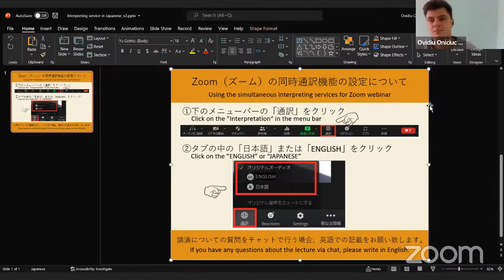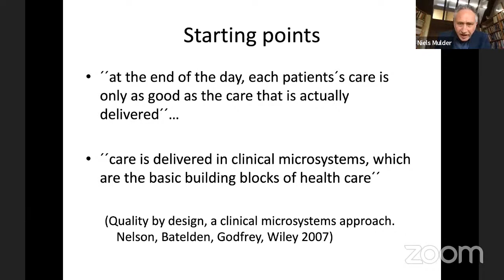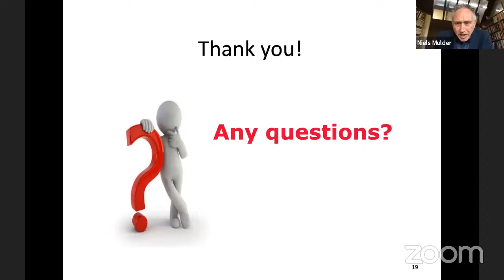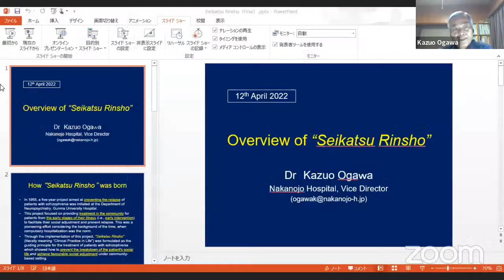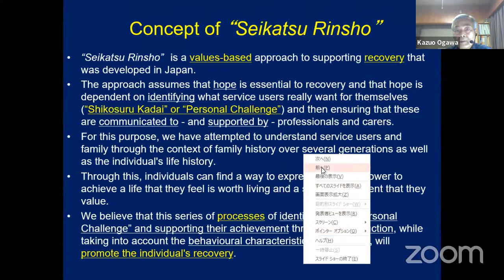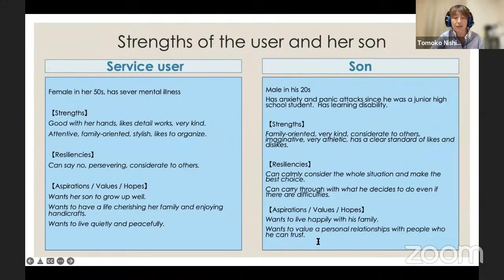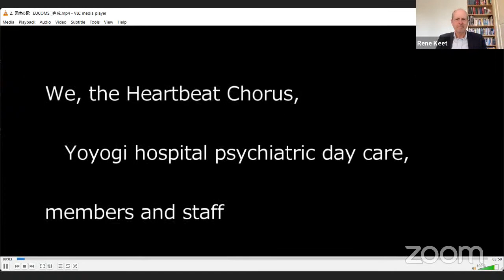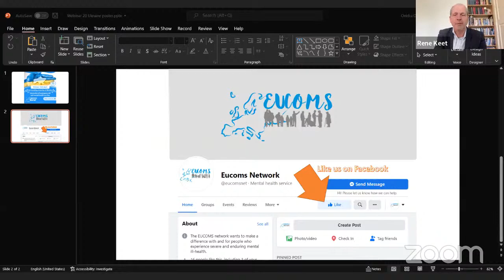Network Psychiatry | Learning From Each Other EUCOMS webinar | 12 April 2022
We are excited to officially announce our next webinar on Network Psychiatry from our Learning from each other Webinar series.
It will happen on 12th April at 11 AM CET / 6 PM Japan.

In this Webinar, we bring together methods to support recovery by working with the informal network (family, friends) from Europe and Japan.

Network psychiatry is both a treatment philosophy (combining 2 of the EUCOMS principles recovery practices and evidence-based medicine) as well as providing an organizational framework for integrated care. Network psychiatry includes building networks on the level of the client (microsystem), organizations within a region (mesolevel) and finally on an (inter)national macrolevel.

The network on the level of the client (microlevel) consists of an informal network (significant others) and a formal network of professionals involved in the treatment or support of the client. There are several ways for organizing network psychiatry on a micro level.

During our webinar, we will highlight two ways of organizing this microlevel: ‘’Seikatsu Rinsho’’ developed in Japan and Resource groups from the Netherlands